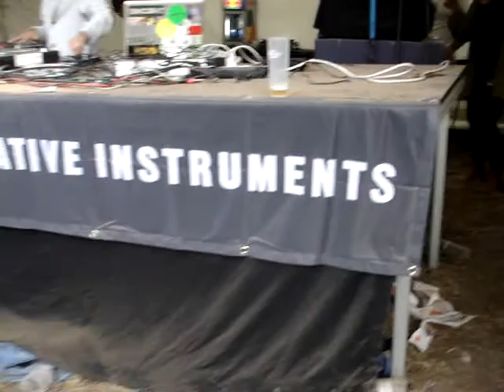MARCOS INDUB - AQUASELLA - 2012 - PART 2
MARCOS INDUB - AQUASELLA - 2012